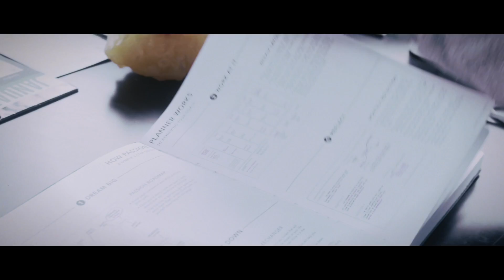LOE Gino ft Shootergang Kony - Motivation (Music Video)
One thing you can’t lack as an upcoming artist is “Motivation,” the Berkeley born artist LOE Gino let’s you know what helps motivate him to get to the top.

If you’re lacking a little motivation, I suggest press playing and listening to how LOE Gino stays motivated, maybe it’ll help your lack thereof. And if you’re feeling the record be sure to add it to your Apple Music,Spotify, or TiDAL, or whichever digital platform you prefer.